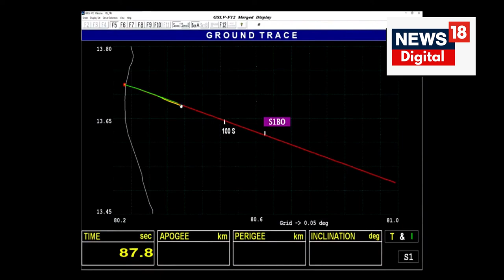ISRO NavIC Satellite Launch : ISRO ने Launch किया GSLV F12 के जरिए NVS-01 Satellite | Sriharikota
The Indian Space Research Organization (ISRO) on Monday launched a navigation satellite via Geostationary Satellite Launch Vehicle (GSLV) from the Satish Dhawan Space Station in Sriharikota, Andhra Pradesh. ISRO plans to launch a second generation navigation satellite series that will ensure continuity of NAVIC (India's indigenous navigation system) services. The satellite will provide real time position and timing services over an area of about 1500 km around India and mainland.

भारतीय अंतरिक्ष अनुसंधान संगठन यानी इसरो ने सोमवार को आंध्र प्रदेश के श्रीहरिकोटा के सतीश धवन अंतरिक्ष स्टेशन से भूस्थिर उपग्रह प्रक्षेपण यान (जीएसएलवी) के जरिए एक नौवहन उपग्रह को प्रक्षेपित किया। इसरो ने दूसरी पीढ़ी की नौवहन उपग्रह श्रृंखला के प्रक्षेपण की योजना बनाई है जो नाविक (NavIC) यानी भारत की स्वदेशी नौवहन प्रणाली सेवाओं की निरंतरता सुनिश्चित करेगी। यह उपग्रह भारत और मुख्य भूमि के आसपास लगभग 1500 किलोमीटर के क्षेत्र में तात्कालिक स्थिति और समय संबंधी सेवाएं प्रदान करेगा।